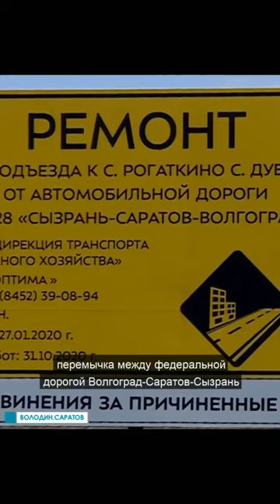Вячеслав Володин назвал приоритеты дорожной отрасли региона